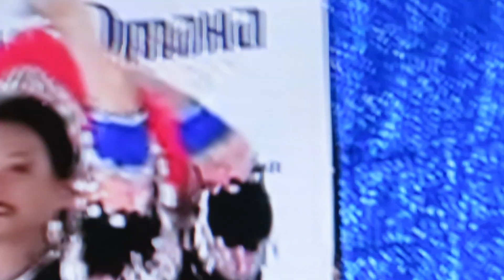Oshkosh, Wisconsin Hmong National Labor Day festival 2023 girls dance, ntxhais NangEj.